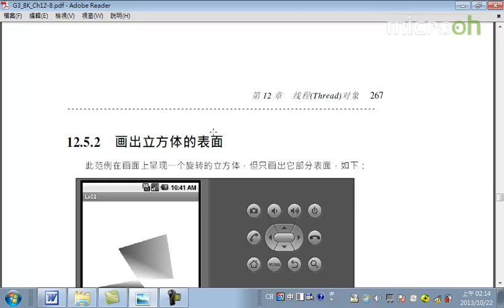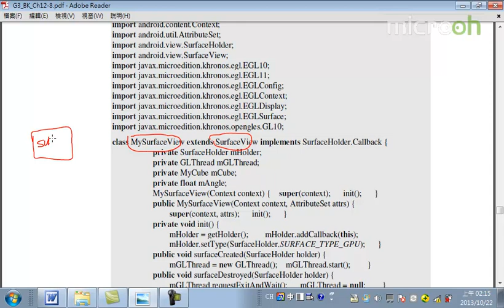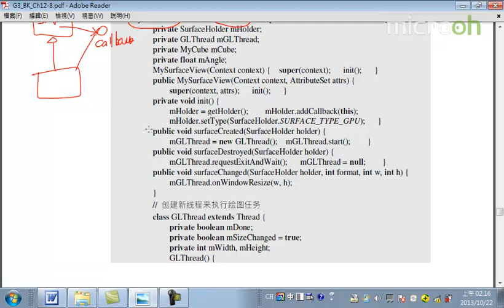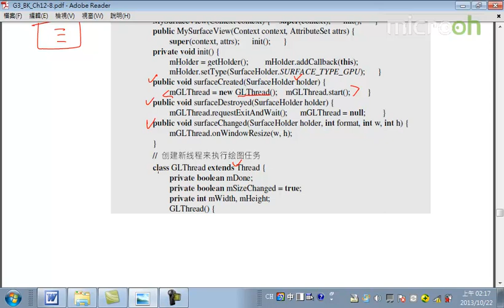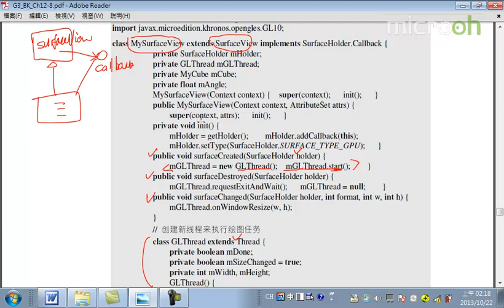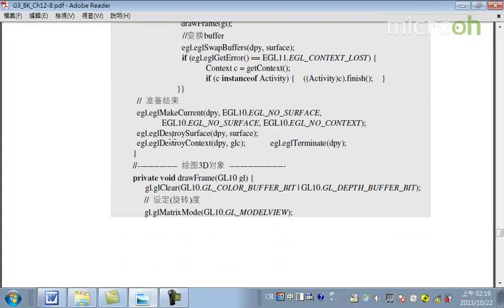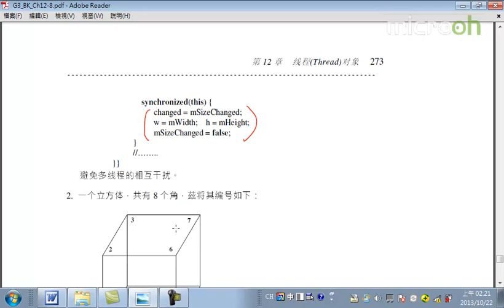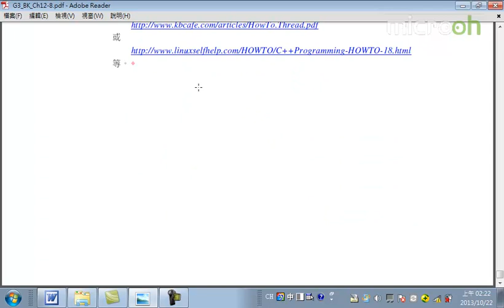Android面向对象技术52 线程对象 c